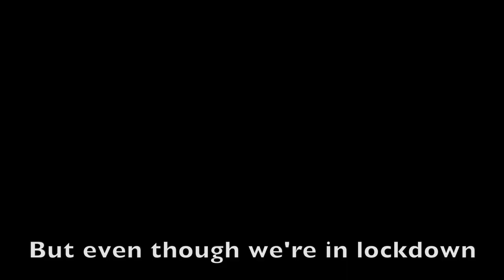'Looking To The Rainbow' (Lockdown Song) by Becky Drake and The Blue Coat School Chapel Choir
A song of hope for schools to perform during the Covid-19 pandemic.

The song was launched as a partnership between The Blue Coat School Birmingham, Worship For Everyone and the Church of England's national FaithAtHome campaign. Schools are being inspired to get on board and create their own version to spread the message of hope far and wide.

From the Blue Coat School Press release:
"‘Looking To The Rainbow’ was written to remind the school community that although we are separated at the moment, pupils, teachers and parents are still united as one school family. The rainbow has become a symbol of hope and joy during this difficult time and we want the children to remember every time they see rainbows in windows, or paint their own rainbow, that there is hope of a new day coming!"

Video Production and Chapel Choir Direction by Jeremy Nicklin, Director Of Music at the Blue Coat School.
Music Production by John Williams.
'Looking to The Rainbow' written by Becky Drake,